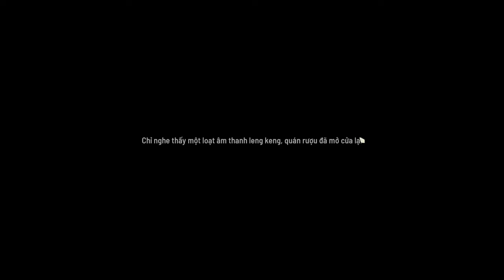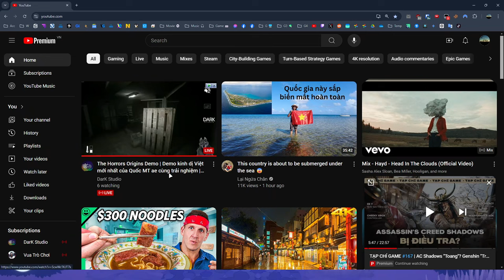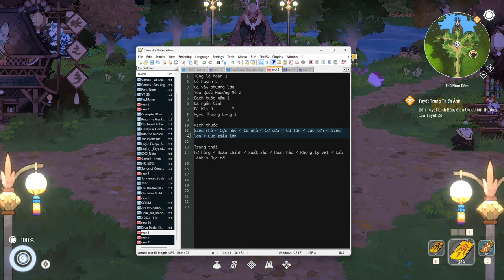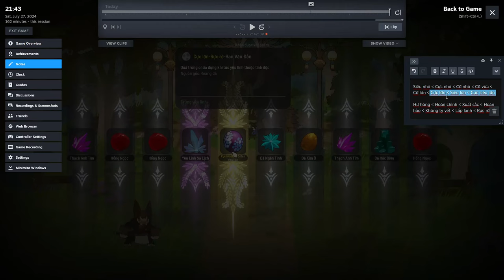Yêu linh song tu 💖💖 5 tiếng Gacha Ấp trứng tìm Siêu Yêu Linh? - Yaoling #3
Yaoling: Mythical Journey (Yêu Chi Hương)

00:00 - Bắt đầu hành trình
38:51 - Trảm Trung Tình
1:09:59 - Nhắt được Trứng
2:32:53 - Phần tiếp theo
4:04:19 - Chuyên gia ấp Trứng
4:47:05 - Gacha time
5:12:51 - Rụng trứng